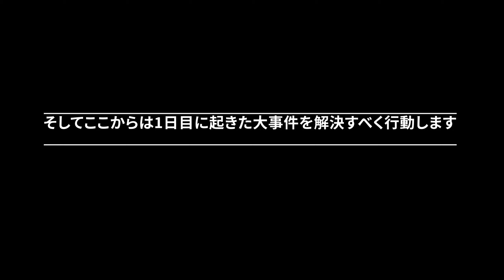八ヶ岳 ｜ 赤岳 山頂 はとてつもない絶景だった：2/3 日本 百名山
先日1泊2日で八ヶ岳に登山してきました！

タイトルは
2日目の登山の様子です。

朝日が昇る前にテント場を出発し、山頂へ。
そこには絶景が待っていました！

【Gear】
撮影機材
● 撮影機材 アクションカメラ
Gopro HERO7 ：

● 撮影機材 ミラーレスカメラ
Sony α6400 ：

SIGMA 16mm F1.4 DC DN ：
SIGMA 30mm F1.4 DC DN ：
SONY E 50mm F1.8 OSS APS-C ：

DJI Mavic 2 Zoom ：

● おすすめ編集ソフト
　　Adobe premiere pro 2019
Adobe Creative Cloud コンプリート ：

テント
NatureHike1人用ワンタッチテント ：

☆HP
　（テーマ別の写真ギャラリーも充実しています）